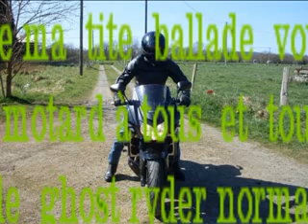phil le GHOST RYDER normand .flv